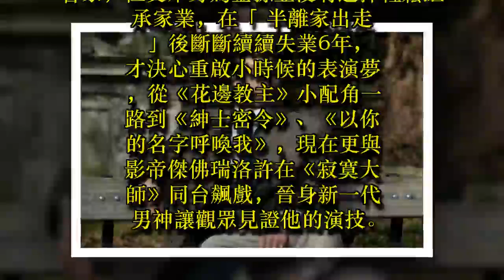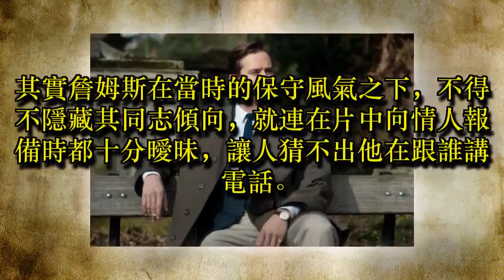男神自爆賣過「色情雜誌」：我現在羞愧得好想死！